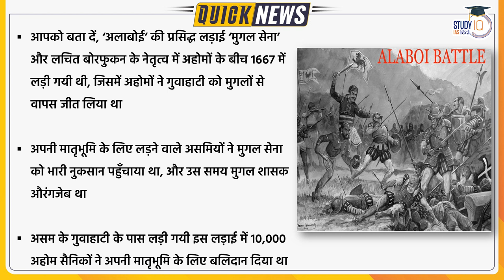Assam's Battle of Alaboi Site to Have a War Memorial | Lachit Borphukan | Study IQ IAS Hindi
Assam's Battle of Alaboi site to have a war memorial; 100-foot sword to attract visitors
The Assam government recently undertook a number of efforts, including the construction of two memorials, one in Guwahati and the other in Jorhat, to honour the sacrifices and bravery of the Ahom army. A memorial with an estimated cost of Rs 150 crore will be built on the outskirts of the state capital Guwahati, the site of the 17th-century Battle of Alaboi between the Ahom army and the Mughals. The Hengang (Ahom sword), which stands 100 feet tall and is located in the memorial's centre, will be its main draw.
'Alaboi Ranakshetra' being built at Alaboi, Kamrup, at a cost of Rs150 cr over 75 bigha of land and to feature a 100-foot Hengdang will be Assam's glorious tribute to the valour & supreme sacrifice of 10,000 Ahom soldiers martyred in the Battle of Alaboi.
 At an estimated cost of Rs 120 crore, a second memorial to Ahom general Lachit Barphukan would be built in Jorhat.

1. 900+ Hours of Live teaching by our faculties
2. One-to-one mentorship to keep you on track to achieve the target
3. Handmade and concise Lecture Notes, Handouts on static topics
4. MCQ based learning for every lecture to enhance retention
5. Answer writing program guided by our experienced faculties
6. Daily Current Affairs Programme (CAP) PDF + Videos covering multiple sources
7. Benchmarking of students through weekly revision tests for students
8. Prelims Test Series to make you battle ready for Prelims exam
9. Gyanvani sessions by senior bureaucrats, selected candidates and senior aspirants
10. CSAT Lectures to help to adapt with changing patterns of examination.